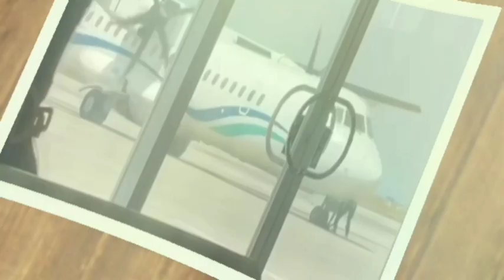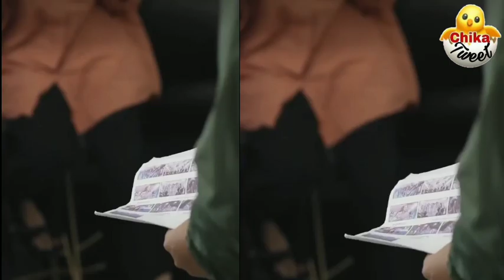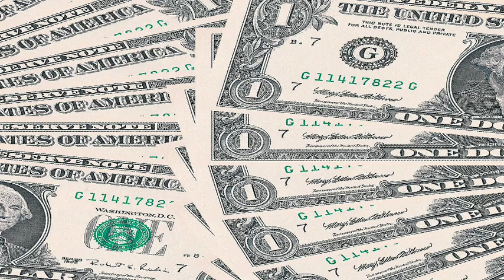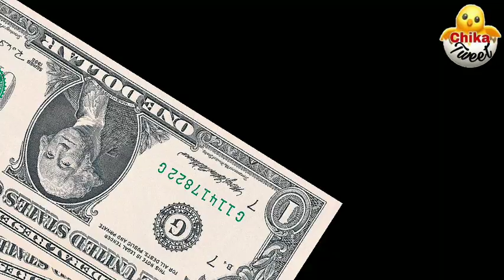KIMXI LATEST UPDATES SEPTEMBER/21/2023